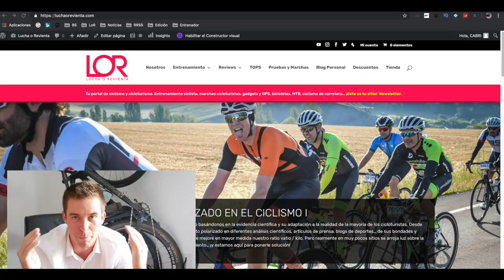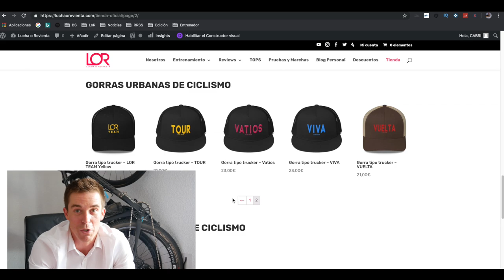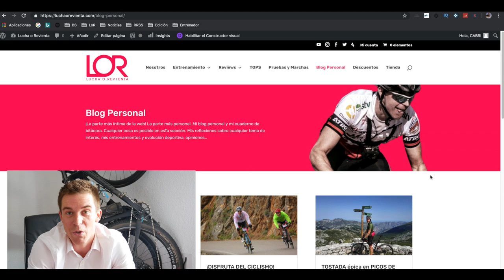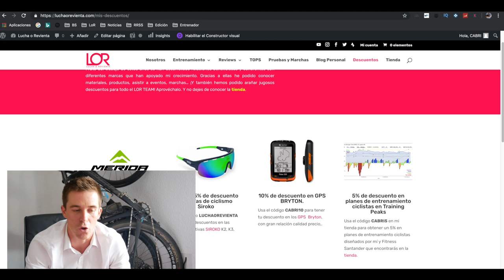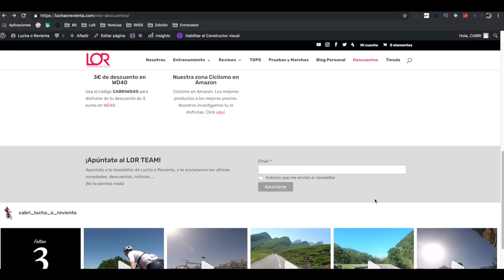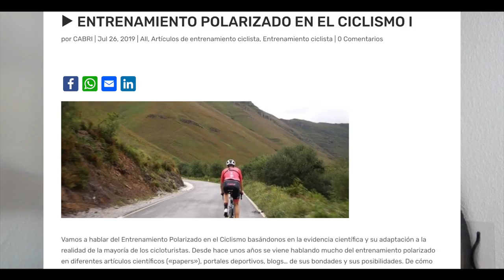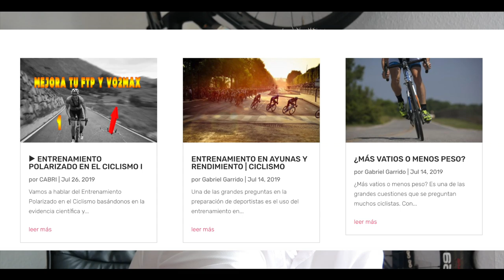✅ NUEVA WEB DE CICLISMO ✅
¡Hola! Nace luchaorevienta.com, una nueva web de ciclismo. Para nosotros, para cicloturistas. LLena de vida y secciones:

►Artículos de entrenamiento ciclista, salud, nutrición...
►Reviews de gadgets, rodillos, potenciómetros...
►Tienda online de ropa de ciclismo urbana y equipaciones ciclistas
►Tienda de planes de entrenamiento en Training Peaks

¡Te espero!

No olvides registrarte al Newsletter para estar informado de todas las novedades. Esta web no es una muleta del canal de Youtube donde colgar los vídeo. ES UN PORTAL POR Y PARA CICLOTURISTAS. PARA TI. LLeno de contenido en constante crecimiento.